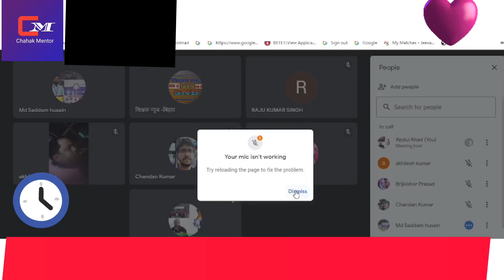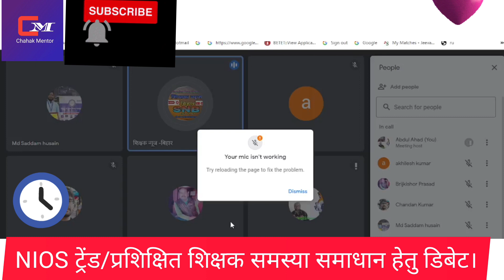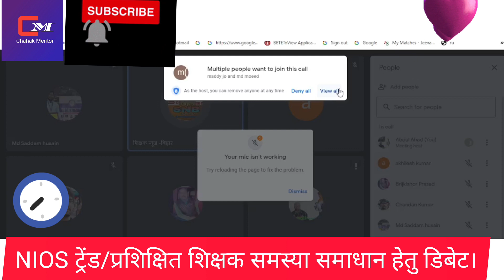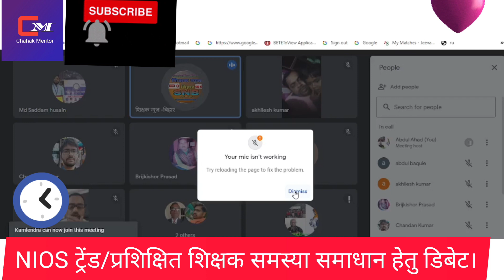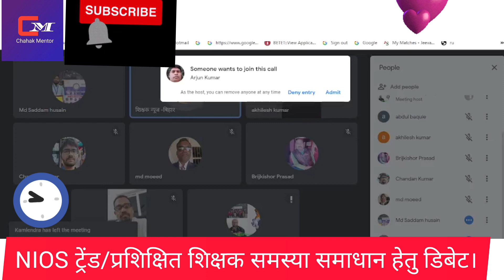NIOS ट्रेंड/प्रशिक्षित शिक्षक सजग हो।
दूसरे चरण की वर्तमान जानकारी।बिहार जाति आधारित जनगणना 2022
अगले चरण की तैयारी ,बिहार जातिगत गणना 2022 -23
कोलम_3_5और8
को समझें सवाल जवाब के माध्यम से।

नम्बरीकरण कैसे करें? भवन मकान,JatiGanna-2022, BiharCastCensus-2022

 बिहार में जातीय जनगणना (caste based census in bihar) को लेकर प्रशासनिक तैयारी शुरू हो गई है. जाति आधारित जनगणना की जिम्मेवारी सामान्य प्रशासन विभाग को दी गयी है. डीएम को संबंधित जिला का नोडल पदाधिकारी बनाया गया है. जाति आधारित गणना के कार्यों के लिए विभिन्न मदों में किए जाने वाली दरों के निर्धारण का मामला विचाराधीन था. अब इस संबंध में राज्य सरकार के उप सचिव ने निर्देश जारी किया है.
bihar jati aadharit janganna
jatiya janganana bihar
kya jati adharit janganna sahi hai
kya jati adharit janganna honi chahiye
jaati janganna
kya bihar me jati adharit janganna honi cahiye
bihar jatiye jangadana 2022
aarthik jangadana 2022
bihar jatiya janganana
bihar arthik jangadana kaise hoga
bihar jatigt janganna
jatiya janganana 2022
janganana training
janganana 2022
jati janganna
 English Speaking.
अंग्रेजी सीखने के 5 महत्वपूर्ण टिप्स
अंग्रेजी बोलने के 5 सुनहरे नियम।
1.मानसिक विचार।
2. खुद से बात कीजिए।
3. ग्रामर के नियम।
4.शब्द भंडार।
5.शुद्ध उच्चारण।
यह कुछ नियम है इसके लिए आप वीडियो को देखें,
अब्दुल अहद।।